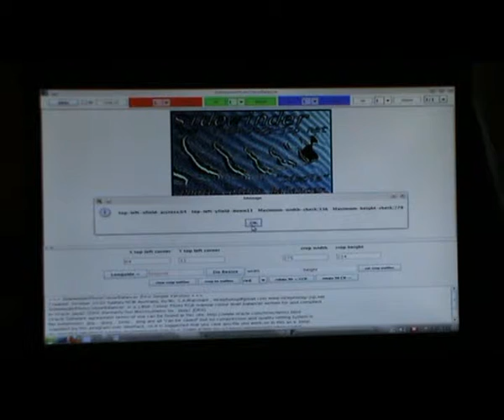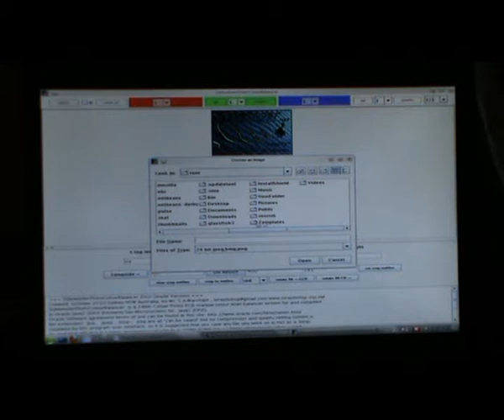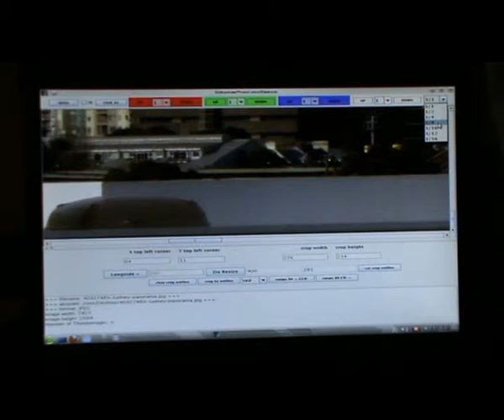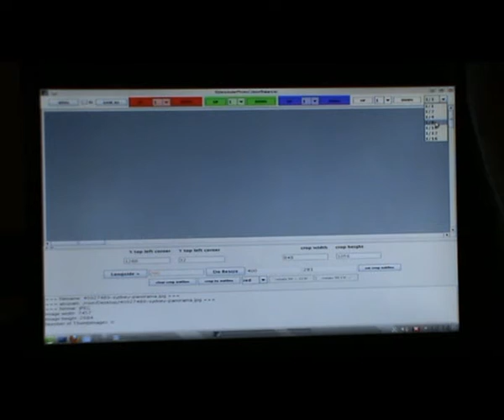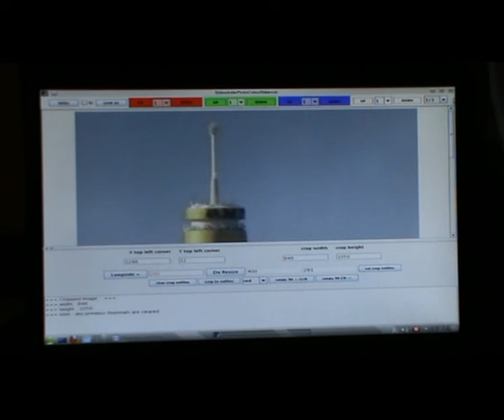How to use Sidewinder Colour Photo Balancer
How to use sidewinder(simple ad hoc) , not since "let there be base 64"!!!
You men eat your dinner
Eat your pork and beans
I eat more chicken
Than any man ever seen, yeah, yeah
hmmmm this doesn't seem to be the correct transcription?!
In many lanuages that use gender , a machine is referred to as a she!